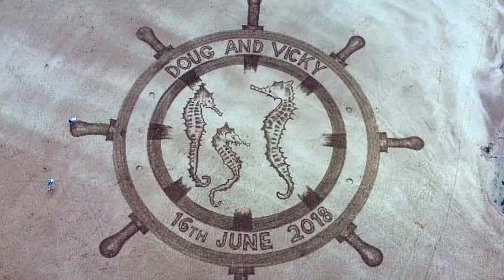Sand Circles 2018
Annual review of beach work in 2018

Thanks to everyone who helped, supported and commissioned works from me this year.  All truly appreciated

sandcircles.co.uk